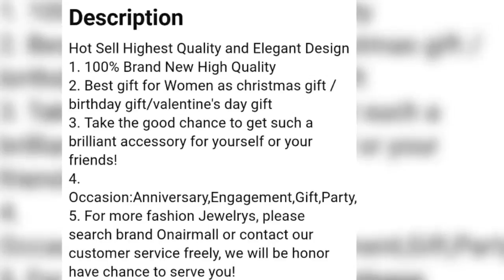Evil Eye Charm Bracelet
Evil Eye Charm Bracelet I received to review. Comes In Gold or Silver. Great piece of jewelry for any occassion. Perfect gift idea.